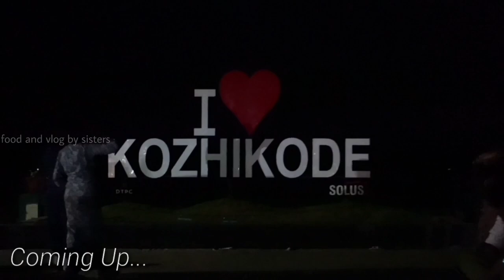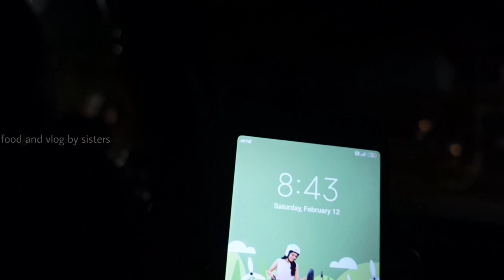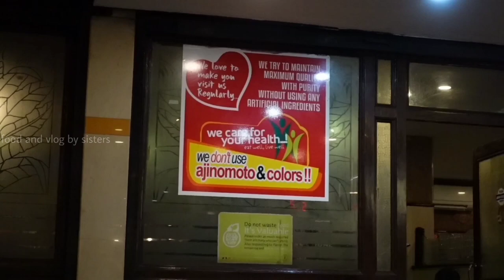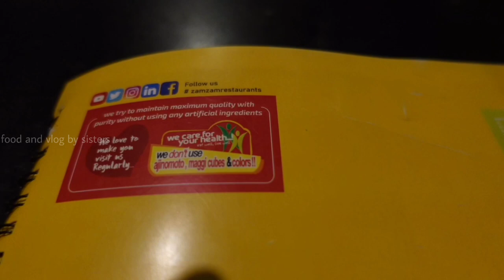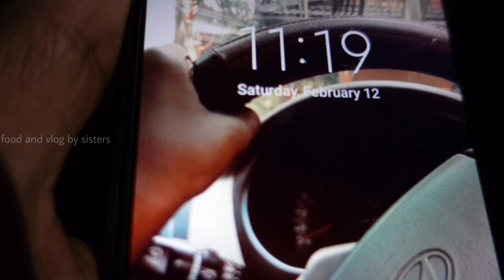night out with family 💞 | niduവിൻറെ friends വീട്ടിൽ വന്നപ്പോൾ 🤘 | food and vlog by sisters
vlog
vlog malayalam
vlog in malayalam
vlogs
vlogs in malayalam
vlogs malayalam
food vlog
food vlog malayalam
food vlog in malayalam
food vlogs in malayalam
food vlogs
food vlogs malayalam
cooking Channel
cooking channel malayalam
cooking channel in malayalam
vlog channel
vlog channel in malayalam
vlog channel malayalam
vlogging
cook
how to
how to make
easy
tasty
instant
fast
trending
easy
tasty
quick
fast
instant